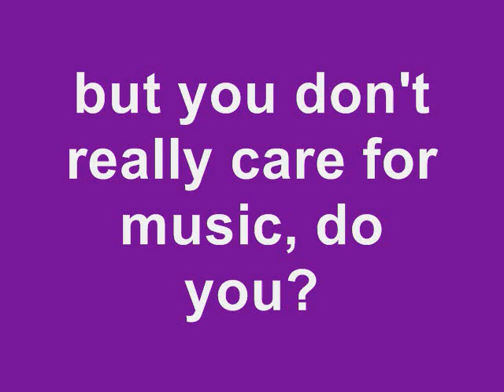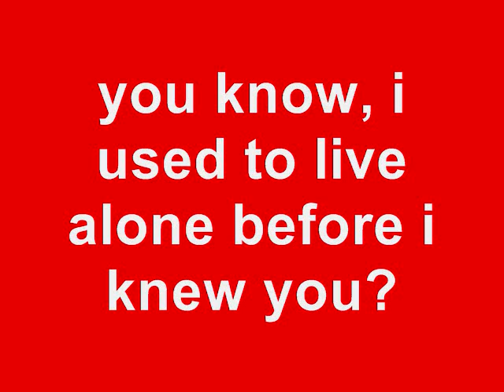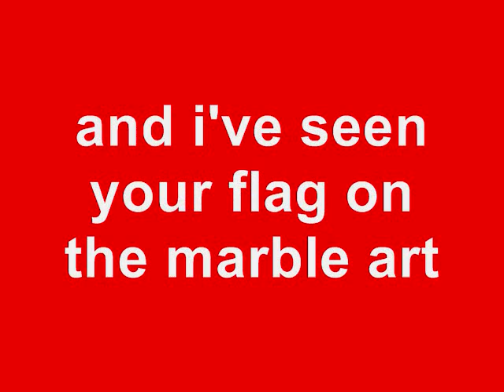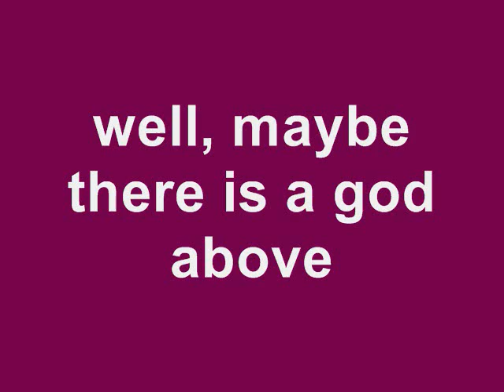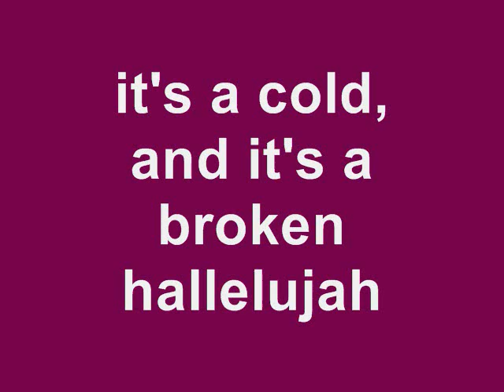Hallelujah - Kate Voegele [With Lyrics On Screen]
-Mia